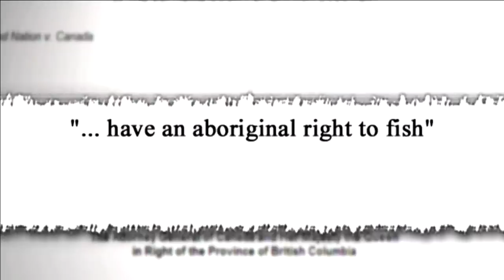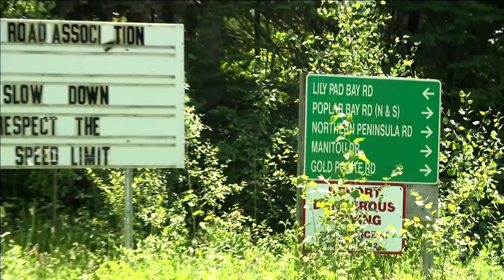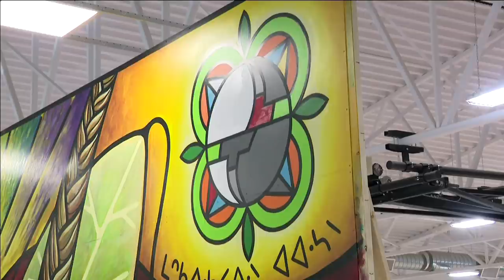APTN National News April 24, 2021 – Mi’kmaw fishery, Right to harvest, Yukon opioid crisis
Tonight on APTN National News: A Mi’kmaw community is relinquishing commercial fishery licenses to harvest under their own terms.

Five First Nations in B.C. celebrate decision recognizing their right to harvest and sell fish.

Officials in the Yukon call for investment to create a safe consumption site.